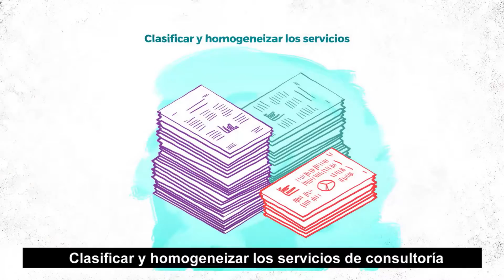Categoría de Servicios profesionales y de consultoría